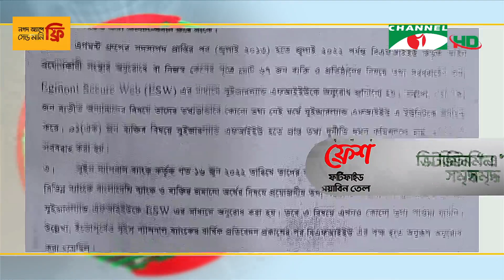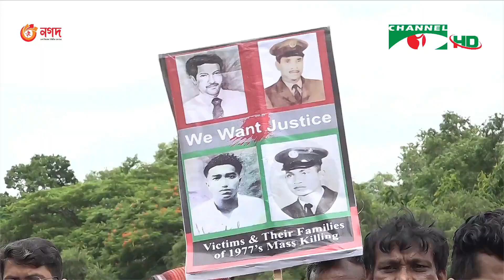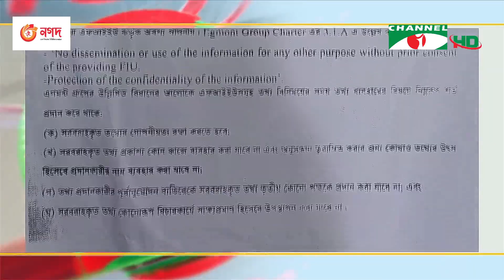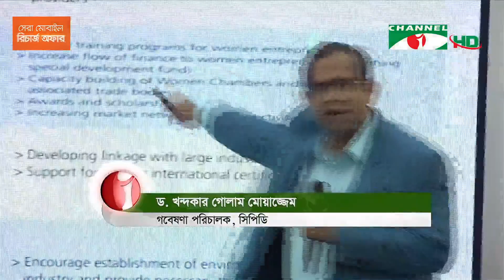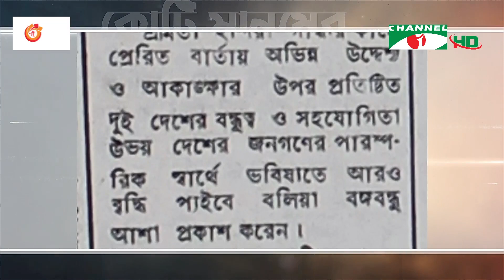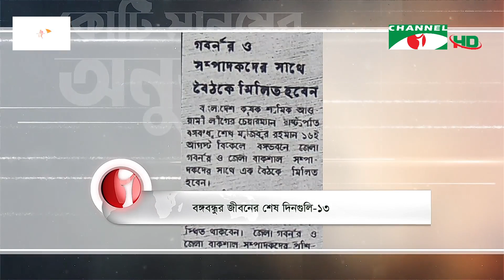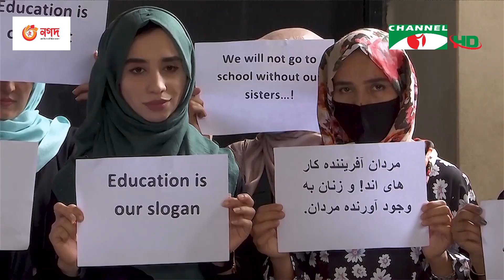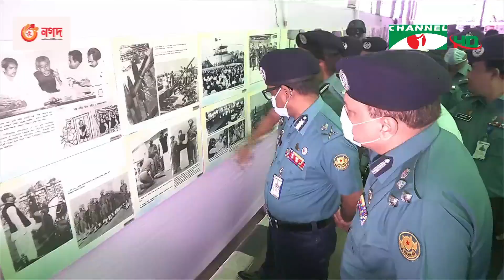চ্যানেল আই সন্ধ্যা ৭ টার সংবাদ | Channel i News 7 pm | 14 August, 2022